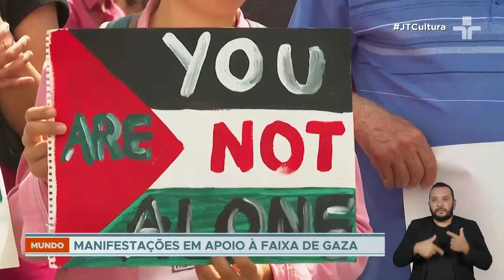Dia do Trabalhador no mundo: MANIFESTAÇÕES por melhorias e PROTESTOS contra conflito em GAZA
O dia do trabalhador no mundo foi de manifestações por melhorias no emprego, mas também de protestos contra o conflito na faixa de Gaza.

Os ânimos se exaltaram em Istambul, na Turquia, quando os manifestantes tentaram chegar à Praça Taksin, em desobediência ao presidente Recep Tayyip Erdogan, que proíbe aglomerações no local.

Em Nazaré, a maior cidade árabe de Israel, e onde jesus passou a maior parte da vida, segundo os cristãos, o dia foi para pedir o cessar-fogo na Faixa de Gaza e o fim do "genocídio". Uma instalação artística com a figura do Primeiro-Ministro Benjamin Netanyahu atirando pedras num trabalhador fez parte da passeata.

Em Beirute, no Líbano, as temáticas se misturaram. A marcha foi contra a crise econômica que assola o país e que arrastou 75% das pessoas para a pobreza  e houve manifestações também em apoio à Faixa de Gaza e contra Israel.

O primeiro de maio, como dia do trabalhador, tem origem num movimento pela redução da jornada de trabalho, em Chicago, 138 anos atrás. Mas foram os franceses, que mais de 30  anos depois, resgataram a data, a transformaram em feriado e foram seguidos por outros países.